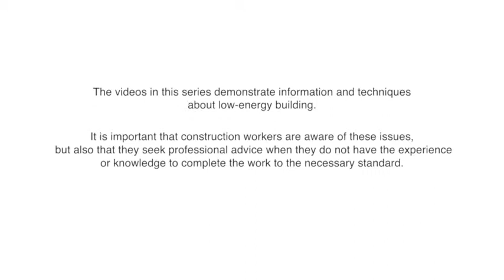Setting Up for a Preliminary Airtightness Test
In this video, Jason Horrex from Saint Gobain explains the whys and hows of setting up for a Preliminary Airtightness test.